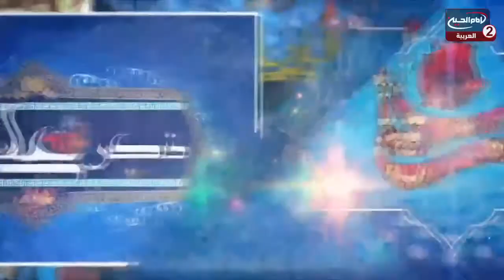خير البررة (5): ظلامات ابي طالب عليه السلام ، مع سماحة السيد احمد النواب، نزارالسدخان،1441 ق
اسم البرنامج: خير البررة

المقدم: نزار السدخان
الضيف: سماحة السيد احمد النواب
موضوع الحلقة: ظلامات ابي طالب عليه السلام
الحلقة: 5
كود البرنامج : 10.14175
تاريخ : 1441 ق
المواضع الجانبية: مواقف ابي طالب عليه السلام في الاسلام
ماهي اسباب ظلامة ابي طالب عليه السلام؟
الهجمة التي تعرضت للامام علي عليه السلام
ظلم بني امية لعنة الله عليهم
ماهي اسباب اخفاء فضائل الامام علي عليه السلام؟
كلام الرسول الاعظم صلى الله عليه واله في حق الامام علي عليه السلام
واقعة المؤاخاة بين المسلمين
فضائل ابي طالب عليه السلام
خصائص ابي طالب عليه السلام

التصنيف : تعليمي
أساليب و طرق ايصال المساعدات المالية لقناة الامام الحسين عليه السلام:

١- عبر مكاتب شركات التحويل المالي في مدينة كربلاء المقدسة الى قناة الامام الحسين عليه السلام
٠٠٩٦٤٧٨٢٢١٨٠٠٠٥العراق

٢- عبر ارسال رسالة باسم لبيك ياحسين الى رقم هاتف قسم العلاقات العامة في القناةsmsاو الواتس آب
٠٠٩٦٤٧٨٢٢١٨٠٠٠٥العراق

اب ستور:
Imam husseintv by IMAM HUSSEIN TELEVISION NETWORK

موقع قناة الامام الحسين عليه السلام الثانية باللغة العربية:

https//Imamhussein2.tv